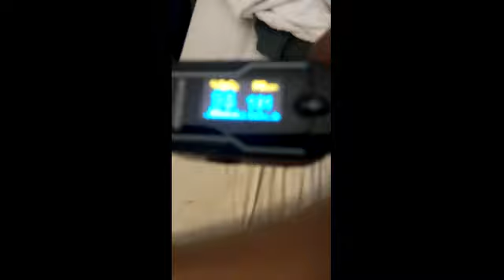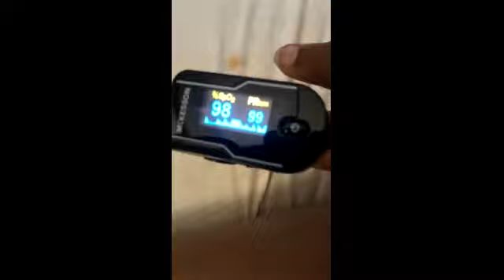Me letting the nursing staff at this "safe haven" program aware what's happening to me AGAIN!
Since I'm urinating excessively everyday my electrolytes are all out of balance. I started having tingling in my feet starting on Friday with extreme cramping all over my body. How could my electrolytes not me out of balance when I'm losing massive amounts of fluids everyday???! I'm urinating one and a half to two gallons of pee everyday! All my electrolytes are out of balance. Low  potassium levels causes irregular heartbeats, heart palpitations, muscle cramps ,tingling in your body and shortness of breath these are all the symptoms I'm feeling. I'm going to do everything in my power not to die in this hotel room. But I know the FBI brought me here to die. The medical staff here has been zero help to me. These so-called medical professionals should be telling me to go to the hospital not asking  me! These so called "medical professionals" are just asking me because the FBI infiltrated the "safe haven" (it's a safe haven for everybody else except Dewann bulls!) program these people don't care if I live or die! And they are not going to do me any favors  to help me live it's up to me to save my life. But I've been urinating like this since the end of August till now. How am i not being admitted to the hospital? It's because the FBI abused the power of the Patriot Act to take over my health care to murder me! Only human garbage and niggers and animals die like this!  Black lives don't matter!